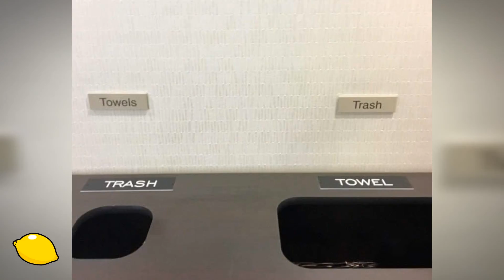HILARIOUS Times Where Logic Went Out of Control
When logic takes a vacation, absurdity steps in. Absurdity gets to work immediately by trying to turn usual life situations into something outstanding. That’s how dog spinners, mirror cars, and dinosaur fashion appear.

© ALL THE IMAGES & TRACKS USED IN THE MAKING OF THIS VIDEO BELONG TO THEIR RESPECTED OWNERS. NO INFRINGEMENT INTENDED.